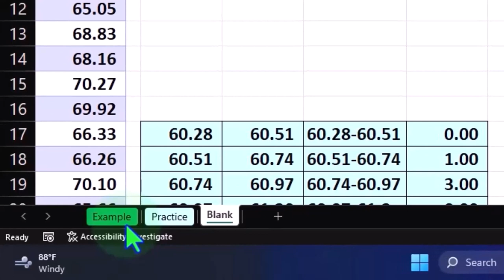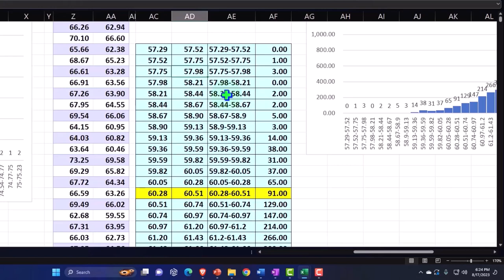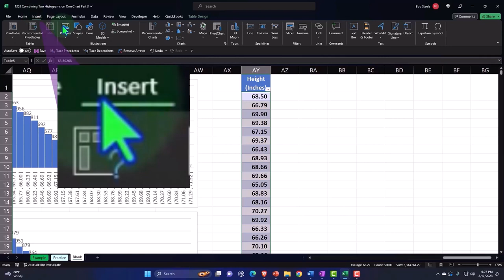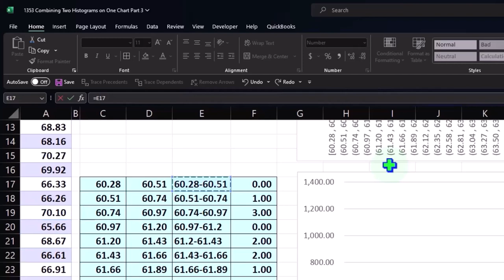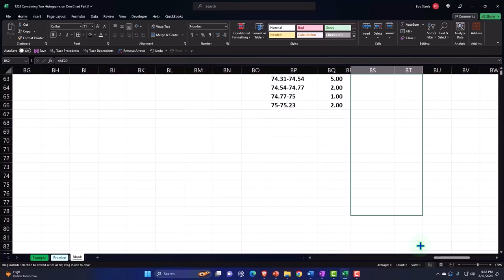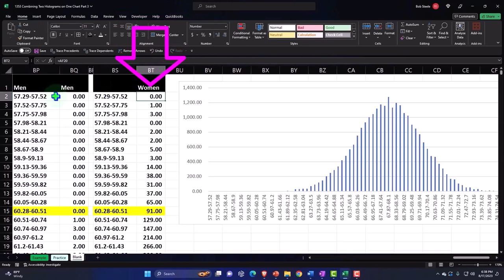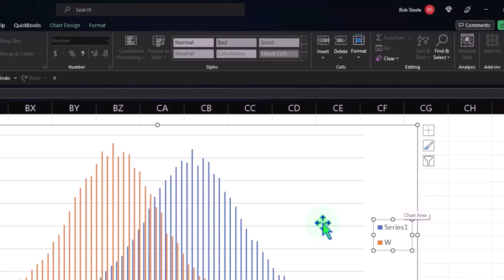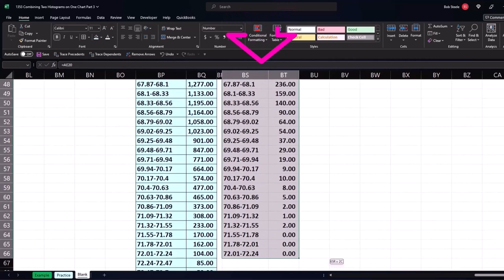Combinando dos histogramas en un gráfico, parte 3 1353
Combinando dos histogramas en un gráfico, parte 3